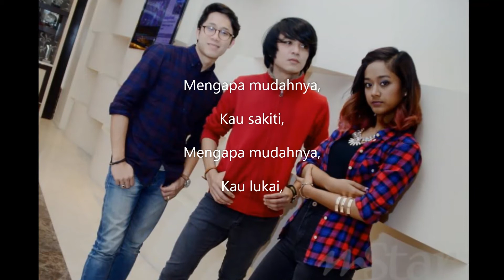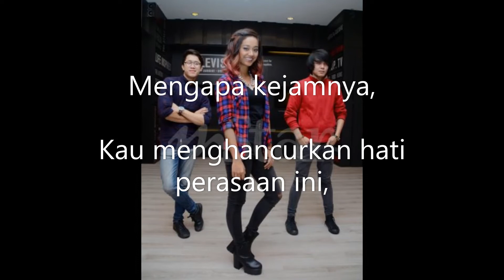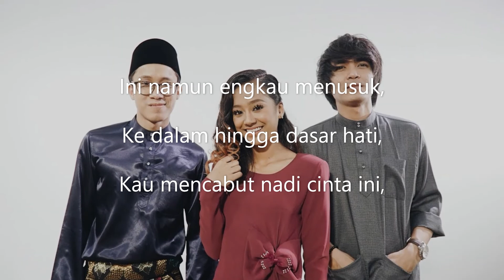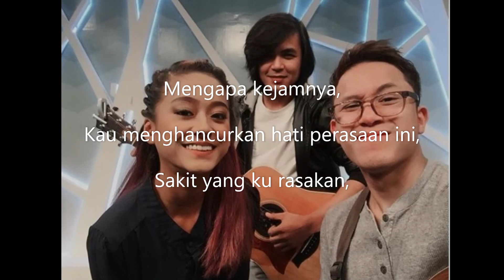iamNEETA - Sakit - Lyrics Video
iamNEETA - Sakit - Lyrics Video for you guys to chill and enjoy!!!

Lyrics
Sakit yang ku rasakan
Mengaburi jiwa ini
Dendam yang kau berikan
Cukup di sini
Mengapa mudahnya
Kau sakiti
Mengapa mudahnya
Kau lukai
Mengapa kejamnya
Kau menghancurkan hati perasaan ini
Putih bersih cintaku
Kau racuni hingga mati
Cinta yang kau berikan
Cukup di sini
Mengapa mudahnya
Kau sakiti
Mengapa mudahnya
Kau lukai
Mengapa kejamnya
Seksanya hati ini
Kau selalu sakiti
Kau membukakan pintu
Ini namun engkau menusuk
Ke dalam hingga dasar hati
Kau mencabut nadi cinta ini
Mengapa mudahnya
Kau sakiti
Mengapa mudahnya
Kau lukai
Mengapa kejamnya

Credit : iamNEETA Band